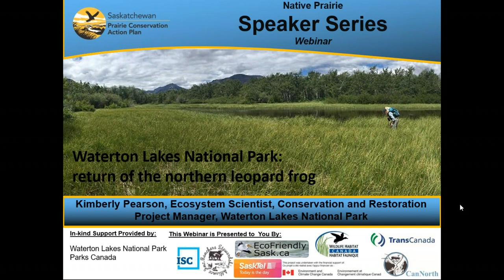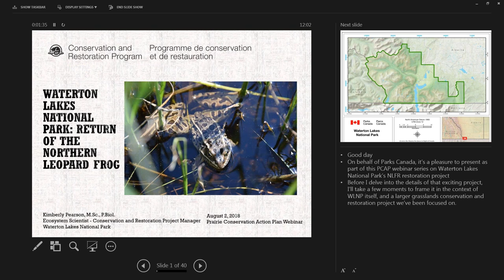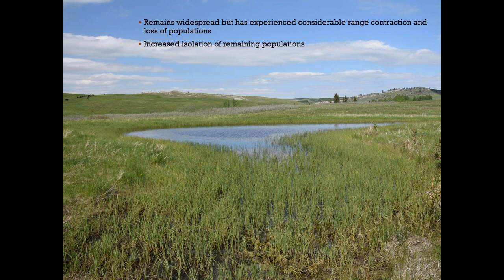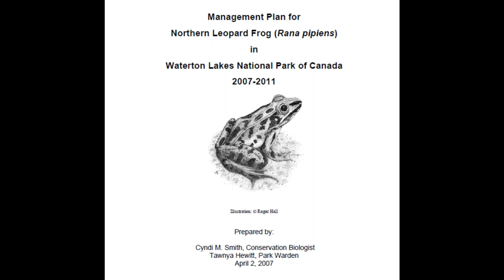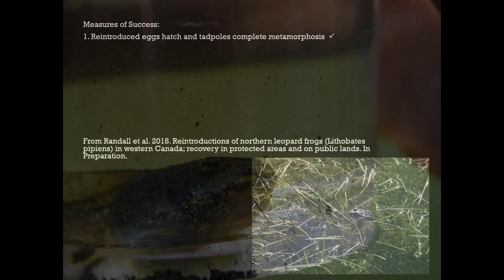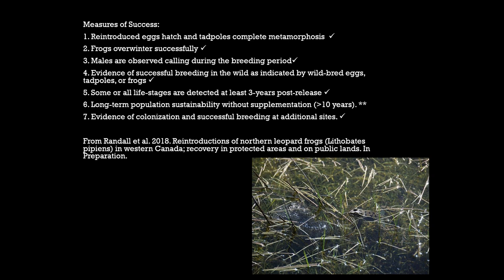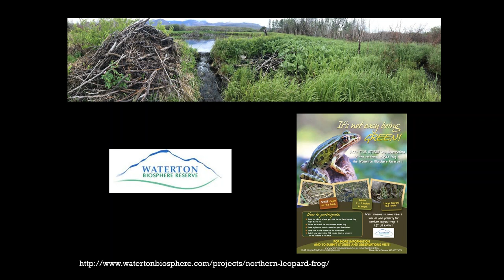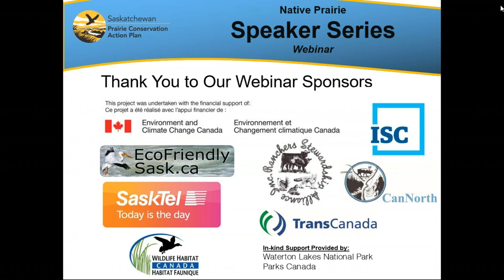Waterton Lakes National Park: return of the northern leopard frog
Speaker: Kimberly Pearson, Ecosystem Scientist, Conservation and Restoration Project Manager, Waterton Lakes National Park

Presentation Summary:
Waterton Lakes National Park has been working with partners to restore self-sustaining populations of northern leopard frogs. This species at risk plays important roles in the ecoystem, but had not been recorded in the park since 1980. Hear about the successes of this restoration effort to date and the 2017 Kenow Wildfire's impacts on the frogs.

Biography:
Kimberly Pearson is an Ecosystem Scientist, Conservation and Restoration Project Manager with Parks Canada in Waterton Lakes National Park. She has worked on various amphibian and other conservation efforts in the Waterton Region over the past twenty years.

This Native Prairie Speaker Series is hosted by Caitlin Mroz, Stewardship Coordinator, Prairie Conservation Action Plan